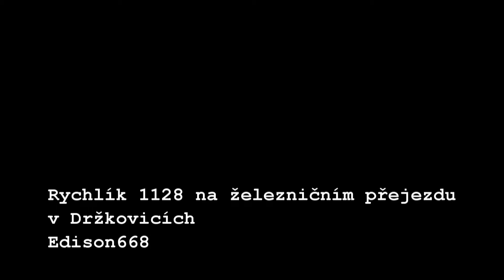Rychlík 1128 na Přejezdu v Držkovicích